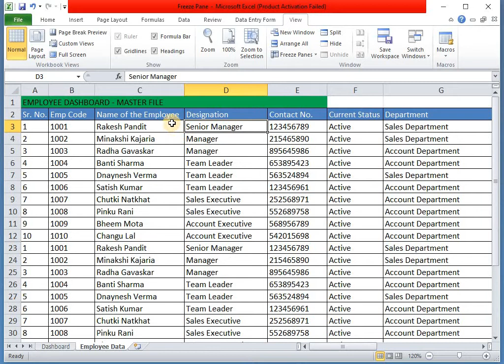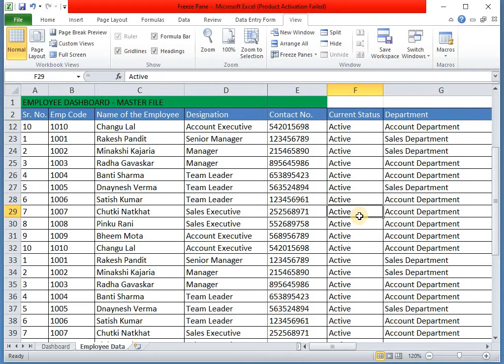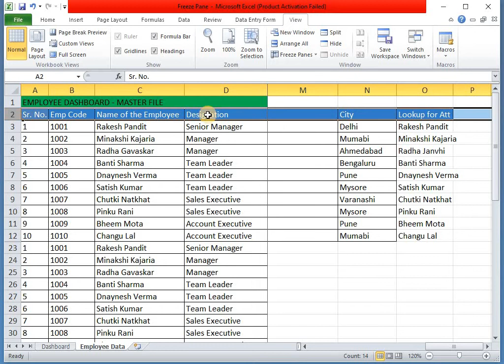Freeze Panes in excel l Freeze Panes kaise use kare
Today we are going to learn how to use Freeze Panes in excel (in Hindi)

કૃપા કરી ચેનલ પર સબ્સ્ક્રાઇબ કરો અને તમારો ટેકો આપો
ದಯವಿಟ್ಟು ಚಾನಲ್ಗೆ ಚಂದಾದಾರರಾಗಿ ಮತ್ತು ನಿಮ್ಮ ಬೆಂಬಲವನ್ನು ನೀಡಿ
ଦୟାକରି ଚ୍ୟାନେଲକୁ ସବସ୍କ୍ରାଇବ କରନ୍ତୁ ଏବଂ ଆପଣଙ୍କର ସମର୍ଥନ ଦିଅନ୍ତୁ
ਕਿਰਪਾ ਕਰਕੇ ਚੈਨਲ ਦੇ ਗਾਹਕ ਬਣੋ ਅਤੇ ਆਪਣਾ ਸਮਰਥਨ ਦਿਓ
சேனலுக்கு குழுசேர்ந்து உங்கள் ஆதரவை வழங்கவும்
దయచేసి ఛానెల్కు సభ్యత్వాన్ని పొందండి మరియు మీ మద్దతు ఇవ్వండి